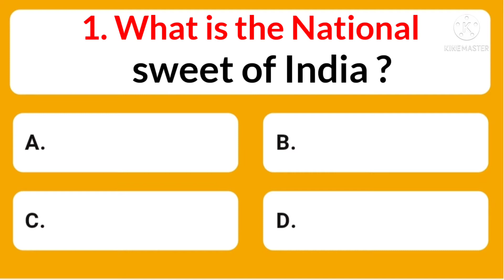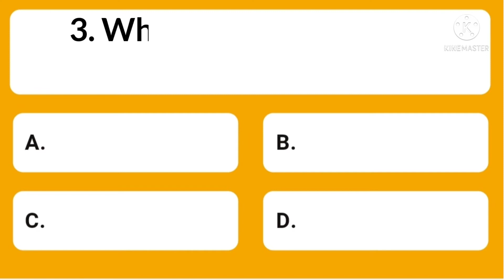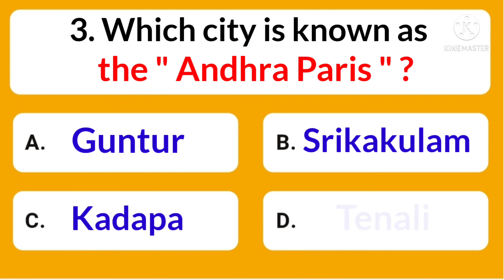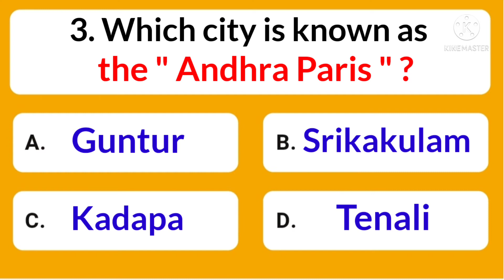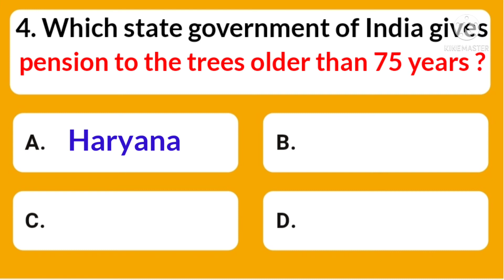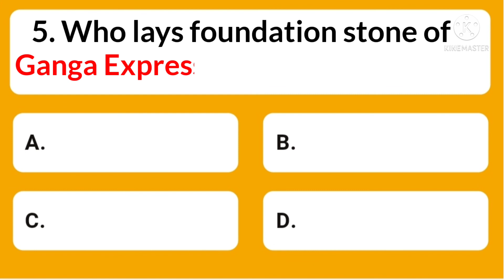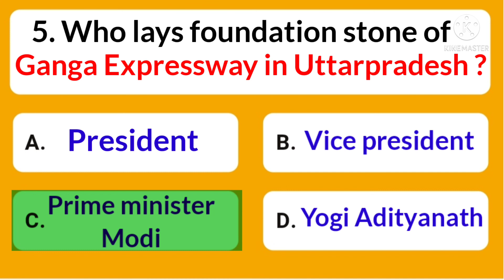Which state government of India gives " Pension to the Trees Older than 75 Years ? "